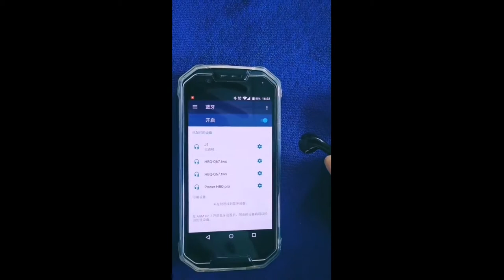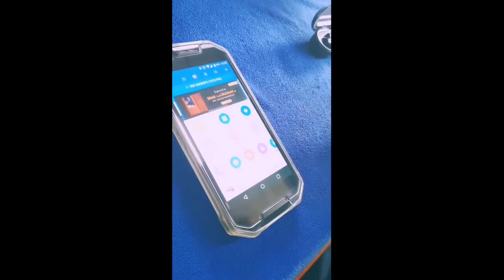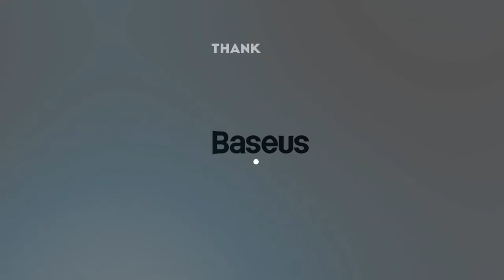ELECTRONICS OF THE FUTURE | Discounts Up to 60% | TOP 5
▶️ 2. CTVMAN 137 Smart Portable

✅ 3. Xiaomi Automatic Folding Umbrella

▶️ 4. HONOR Band 5 Smart Bracelet

✅ 5. Xiaomi Baseus GaN Energy Stack

🔥 GOOD DAY, AUDIENCE OF MY CHANNEL)
TODAY MY VIDEO WILL BE A SELECTION OF TOP 5 PRODUCTS ELECTRONICS OF THE FUTURE. PRODUCTS WITH DISCOUNTS UP TO 60%. HURRY UP TO MAKE YOUR CHOICE.
ALL GOOD VIEW !!!